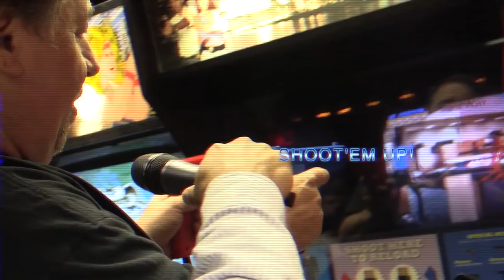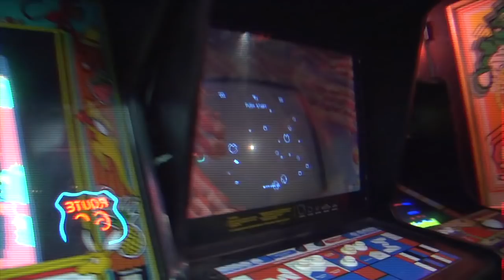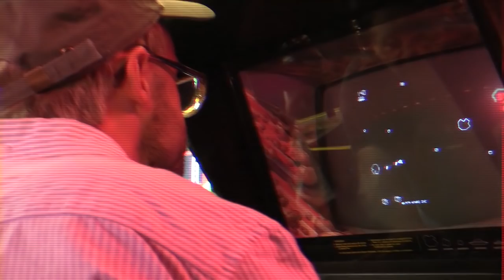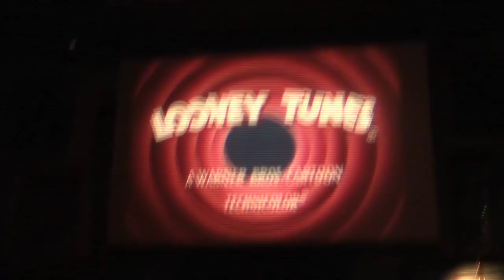Skippy TNT Amusements Full Infomercial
Skippy was hired to film a commercial with Todd Tuckey at TNT Amusements.

I Love Vine. Find Me: @Ed Bassmaster